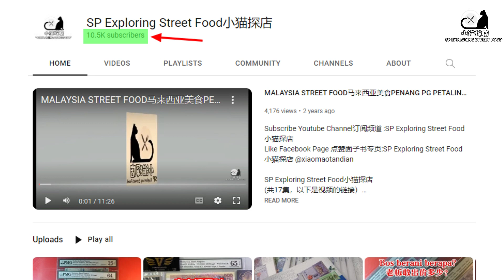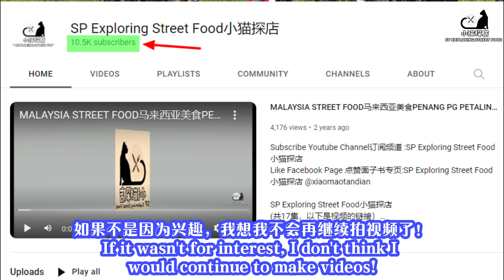Making numismatic videos is a thankless job for me？ should I quit？拍钱币视频是亏钱！那小猫是否该停止了？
很久没分享视频了，在上个月小猫尽量的每天都分享钱币视频，
但这样的努力似乎没有吸引更多的观众，反而每个视频的观看的次数都每况愈下。。
所以这段时间小猫探店一直在思考研究到底是什么回事，同时也想办法来提高观看次数
毕竟观看次数是小猫的唯一的收益，只有高次数的观看，小猫的收益才可以提高
很多人认为像我们有1万多的订阅者就有好的收益，其实这种想法就是错得很离谱
我相信你看了我这视频后，你一定了解为何我会想放弃拍视频了！哈哈！